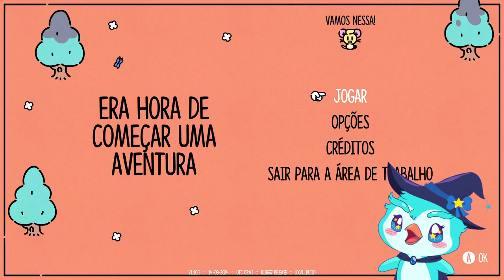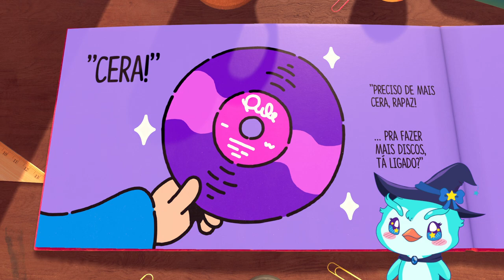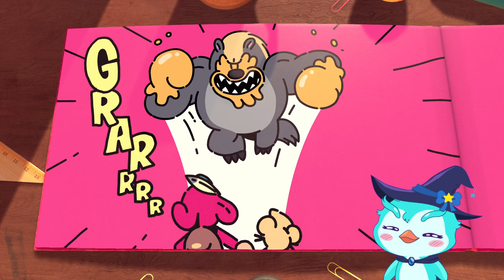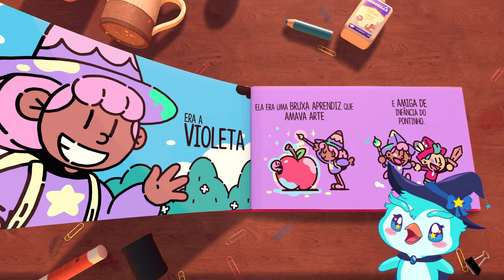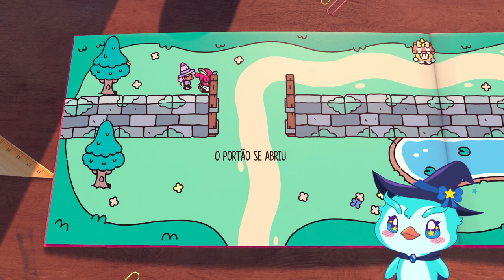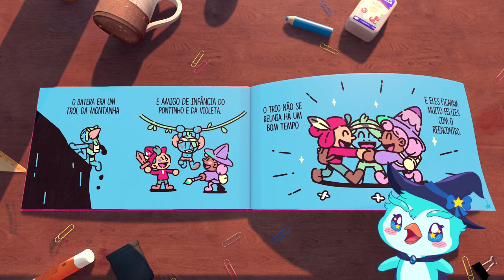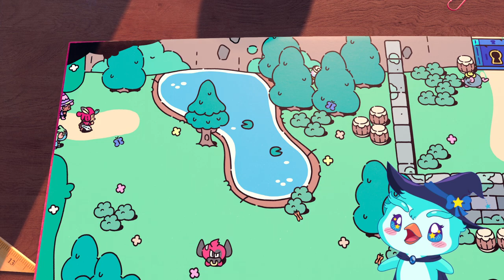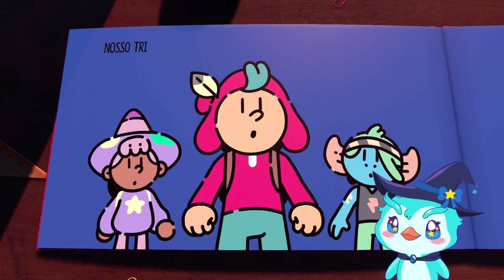PenGamer | O Escudeiro Valente - Parte 1